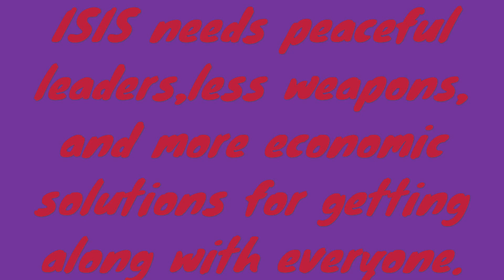Cool Posts lol